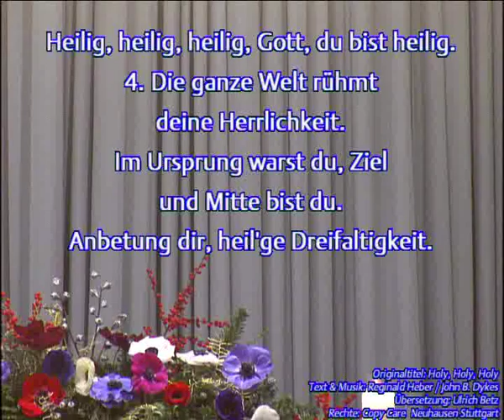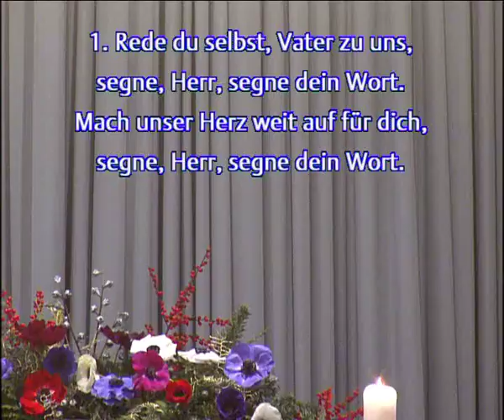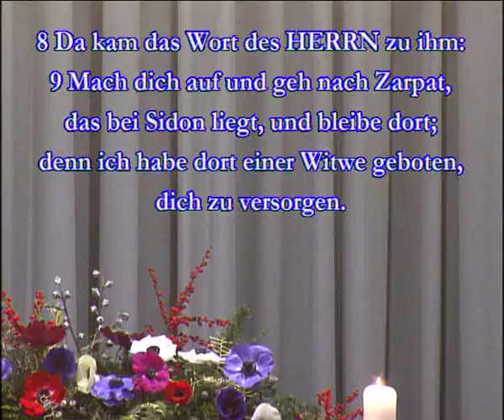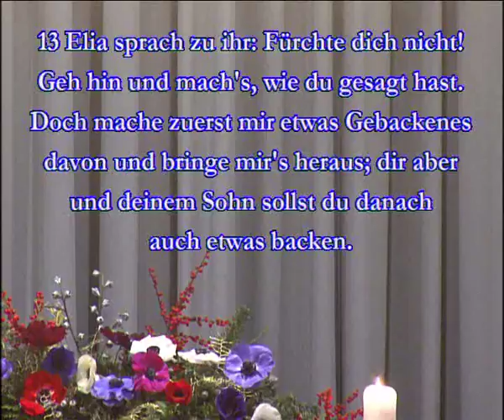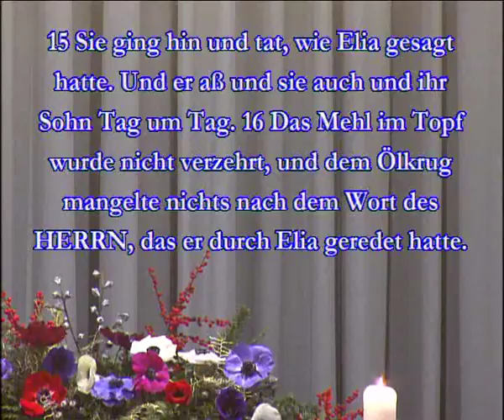31.12.2017, Andreas Schäfer: Unter Gottes Versorgung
Unter Gottes Versorgung
1. Kö. 17, 2-16
Andreas Schäfer
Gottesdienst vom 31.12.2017